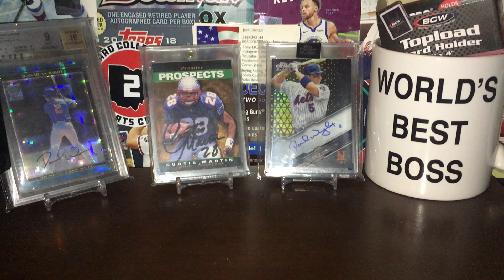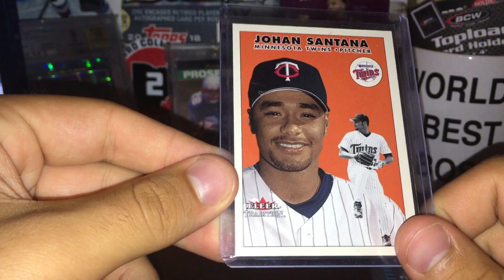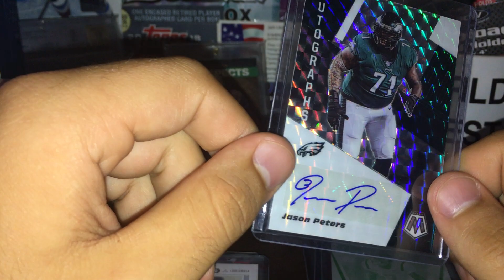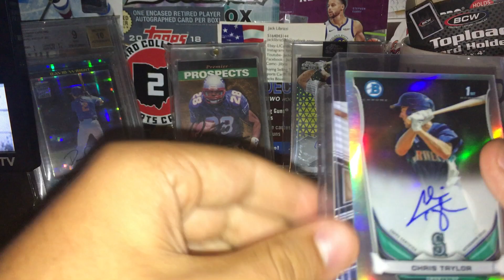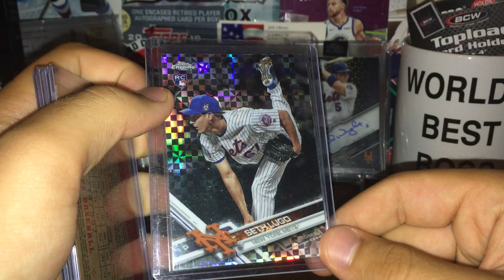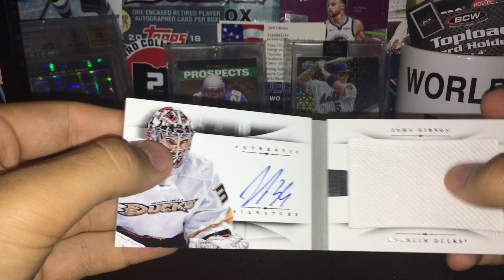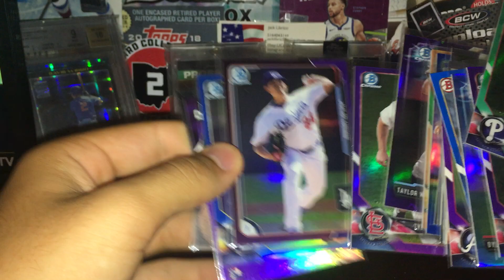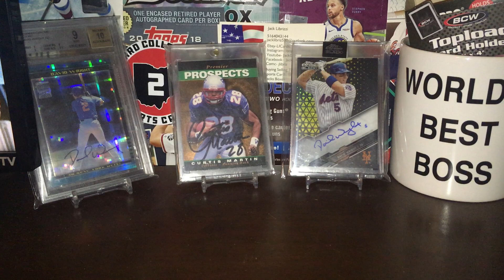7/18/21 Plainview Card Show Recap Pt. 1 Huge Lots, National Treasures Rookie Auto, Chrome Refractors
also my card Instagram is longislandcards_lic
Let me know if you want any of the cards I get